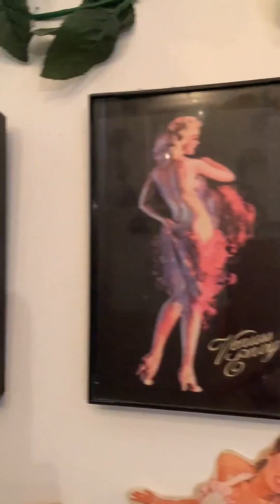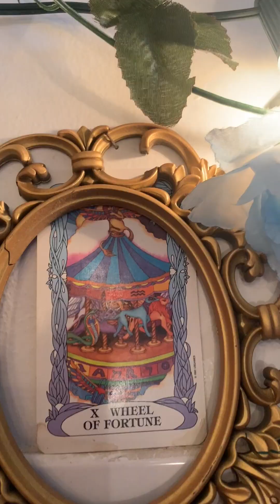I LIKE TO WATCH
Video diary series of a NYC artist trying their best.
Song excerpt: LACEY SPACECAKE - BIRDS
Available on Bandcamp.